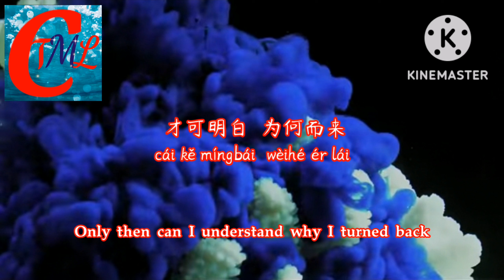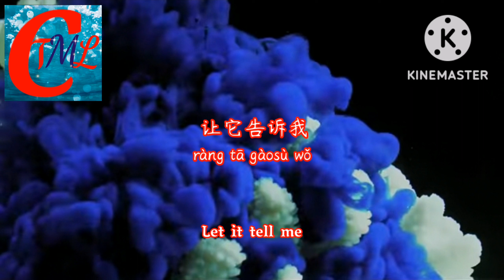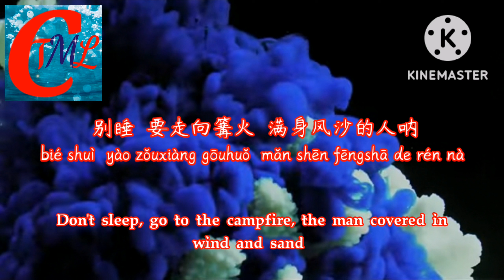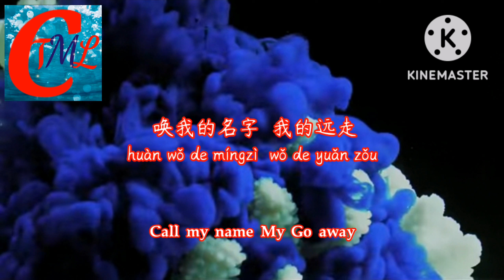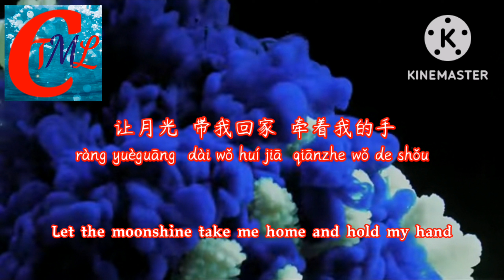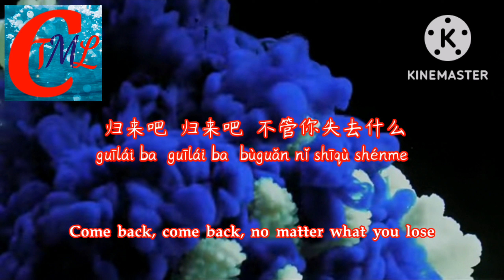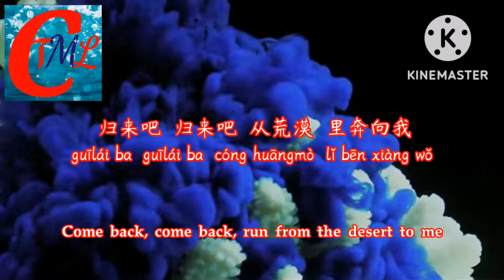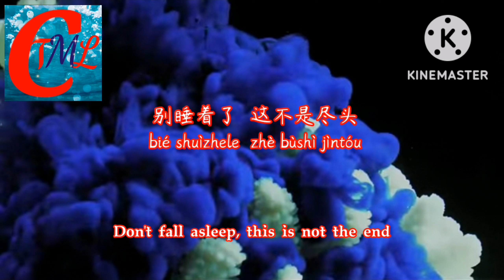王菲 (Wángfēi) Faye Wong - 歸途有風(guītú yǒu fēng) (萬里歸途 ) 主題曲【动态歌词, BEST PINYIN & ENGLISH LYRICS】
王菲 Faye Wong - 歸途有風【動態歌詞/Pinyin Lyrics】Wángfēi Faye Wong - guītú yǒu fēng / 電影 (萬里歸途 ) 主題曲

电影 万里归途 主题曲
作词：唐恬@勇士音乐
作曲：钱雷@勇士音乐
编曲：钱雷@勇士音乐

王菲 Faye Wong - 歸途有風 ( Wángfēi Faye Wong - guītú yǒu fēng )

要  穿过那  世间的火
Yào  chuānguò nà  shìjiān de huǒ
要  尝过一生  炙热的默
yào  chángguò yīshēng  zhìrè de mò
有多少  不得已  来不及  还流浪在梦里
yǒu duōshǎo  bùdéyǐ  láibují  hái liúlàng zài mèng lǐ
才可明白  为何而来
cái kě míngbái  wèihé ér lái

要  放开过  勿放的手
yào  fàng kāiguò  wù fàng de shǒu
要  千山万水  懂得泪流
yào  qiān shān wàn shuǐ  dǒngdé lèi liú
要风起  要别离  要万里  要归期不由你
yào fēng qǐ  yào biélí  yào wànlǐ  yào guīqī bùyóu nǐ
才可明白  为何回头
cái kě míngbái  wèihé huítóu

谁在唤我
shéi zài huàn wǒ
唤我的名字 我的远走
huàn wǒ de míngzì wǒ de yuǎn zǒu
我没说的  爱与歉疚
wǒ méishuōde  ài yǔ qiànjiù
请让风声  带我回家
qǐng ràng fēngshēng  dài wǒ huí jiā
让它告诉我
ràng tā gàosù wǒ

抉择多难  都已做过
juézé duō nàn  dōu yǐ zuòguò
不问得失  无悔对错
bù wèn déshī  wú huǐ duì cuò
让月光  带我回家
ràng yuèguāng  dài wǒ huí jiā
让来路  带我回家吧  归途中
ràng lái lù  dài wǒ huí jiā ba  guītúzhōng

别睡  要走向篝火  满身风沙的人呐
bié shuì  yào zǒuxiàng gōuhuǒ  mǎn shēn fēngshā de rén nà
把行囊  都烧了  爱仅需空着两手
bǎ xíngnáng  dōu shāole  ài jǐn xū kōng zháo liǎngshǒu
别退  要走向脆弱  听见哭声的人呐
bié tuì  yào zǒuxiàng cuìruò  tīngjiàn kū shēng de rén nà
门背后  是谁呢  拥抱着  你的噩梦
mén bèihòu  shì shéi ne  yǒngbàozhe  nǐ de èmèng

Wu
离开的  会重逢
líkāi de  huì chóngféng

谁在唤我
一声声  带我回家
yīshēng shēng  dài wǒ huí jiā
记得告诉我
jìdé gàosù wǒ

该我赴的约  都已赴过
gāi wǒ fù de yuē  dōu yǐ fùguò
让月光  带我回家  牵着我的手
ràng yuèguāng  dài wǒ huí jiā  qiānzhe wǒ de shǒu
让来路  带我回来吧  归途上  总有风
ràng lái lù  dài wǒ huílái ba  guītú shàng  zǒng yǒu fēng
泪与泪重逢
lèi yǔ lèi chóngféng

唯有爱证明活着
wéi yǒu ài zhèngmíng huózhe
四月  燕子又飞过  夏夜会复活蝉鸣
sì yuè  yànzi yòu fēiguò  xià yèhuì fùhuó chán míng
归来吧  归来吧  不管你失去什么
guīlái ba  guīlái ba  bùguǎn nǐ shīqù shénme
冬天  升起了烟火  就原谅大雪寒冰
dōngtiān  shēng qǐle yānhuǒ  jiù yuánliàng dàxuě hán bīng
归来吧  归来吧  从荒漠  里奔向我
guīlái ba  guīlái ba  cóng huāngmò  lǐ bēn xiàng wǒ

Wu

归途上  总有风
guī tú shàng  zǒng yǒu fēng
听见了吗  要走向篝火
tīngjiànle ma  yào zǒuxiàng gōuhuǒ
别睡着了  这不是尽头
bié shuìzhele  zhè bùshì jìntóu

ENGLISH LYRICS:
I want to pass through the fire of the world
To taste a lifetime of hot silence
How many have no choice but to be too late to still wander in dreams
Only then can I understand why I turned back

Let go of the hands that don't let go
It is necessary to know how to shed tears
If the wind rises, if you want to leave, if you want to return, it is not up to you
You can see why you're turning back

Who is calling me
Call my name My Gone away
What I didn't say: love and regret
Please let the wind take me home
Let it tell me
No matter how difficult the choice is, it has already been made
No questions about gains and losses, no regrets, right or wrong
Let Moonshine take me home
Let the way come Take me home on the way home
Don't sleep, go to the campfire, the man covered in wind and sand
Burn your bags and love with only two empty hands
Don't retreat, go to the vulnerable, and those who hear the cry
Who's behind the door embraces your nightmare

Wu
Those who leave will be reunited

A sound takes me home
Remember to tell me
I've been to all the appointments I've been to
Let the moonshine take me home and hold my hand

Let the way come and bring me back, there is always wind on the way home
Tears and tears reunited
Only love proves to live
In April, swallows fly again, and summer nights will revive the song of cicadas
Come back, come back, no matter what you lose
In winter, fireworks are raised, and the snow and ice are forgiven
Come back, come back, run from the desert to me

Wu
There is always wind on the way home
Hear that? Heading to the campfire
Don't fall asleep, this is not the end